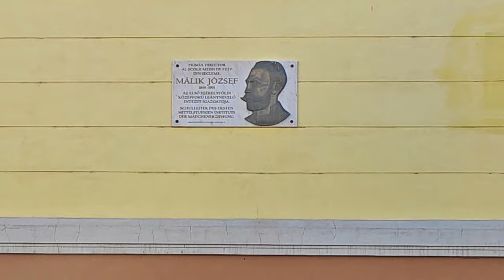ManGoRise - Vicces Pillanataink